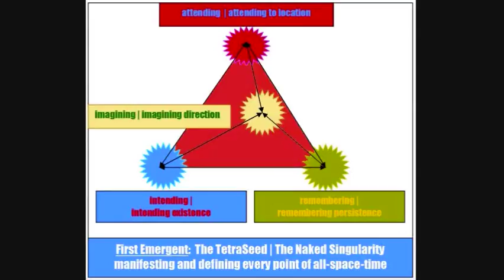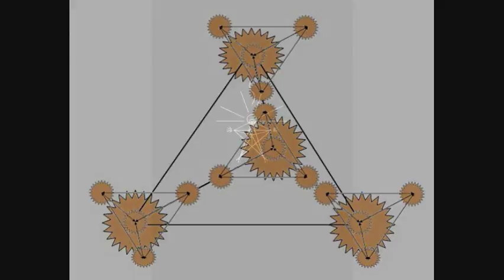TetraSeed Naked Singularity 2016 11 4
somatic education
intelligent-self empowerment
personal development